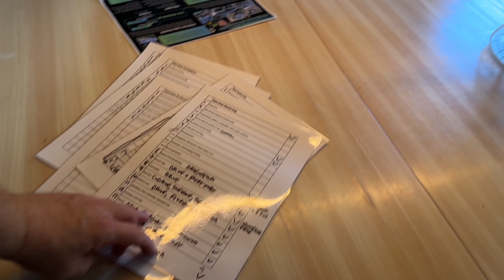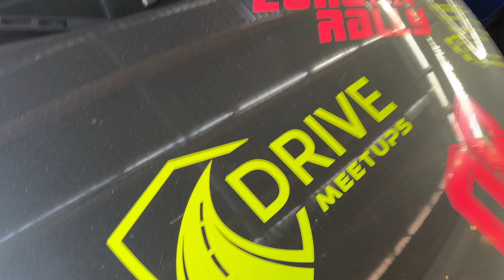Klar til Autoshow 2024 -vind billetter (giveaway)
Jeg er klar til at tage til autoshow 2024.
Og du kan vinde 2 billetter til hele weekenden ved at deltage i giveaway.

Se med hvad jeg har gjort i år for at blive klar til Autoshow.

🌟 Støt kanalen 🌟
Få fat i vores fede MERCH her: theflybyman.dk 💥

Følg mig på sociale medier:

Tak til mine samarbejdspartnere:

DriveMeetups.com - Find hurtigt dine Meetups i Danmark - Nemt og uden algoritmer
AwarenessKongen - IT cyber awareness made easy: thekingofawareness.com
Kontakt mig for samarbejde: theflybyman @ gmail.com